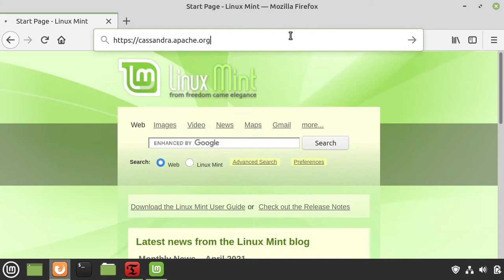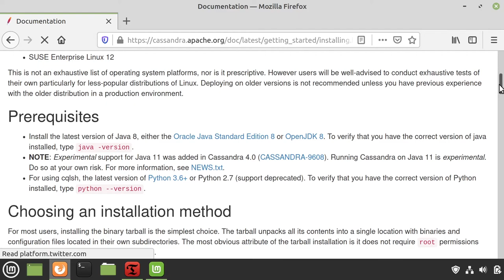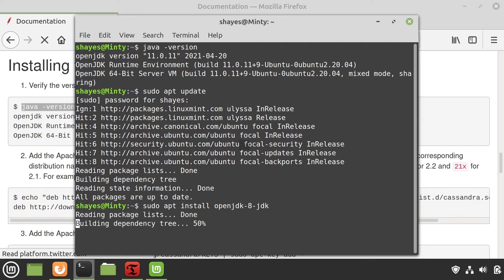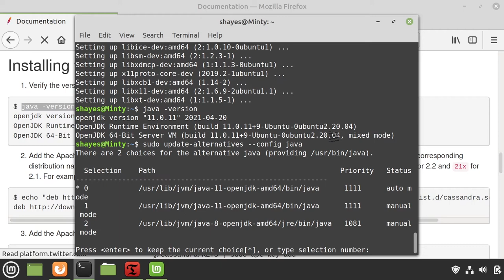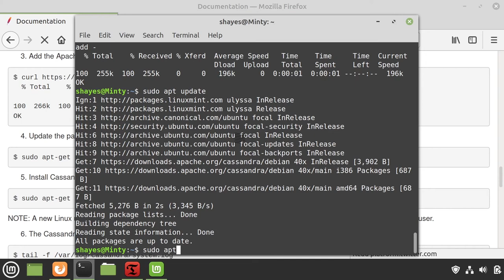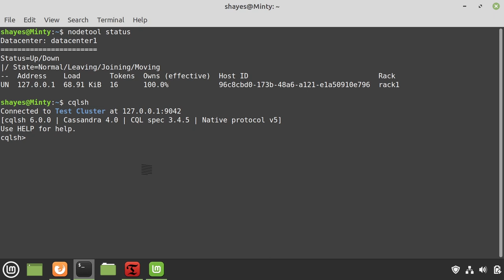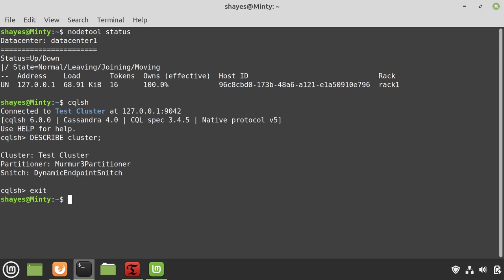Installing Apache Cassandra 4 on Linux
Contents:
00:00 - Introduction
00:38 - Prerequisites
01:31 - Choice of Linux
02:03 - Install Java 8 or 11
03:09 - Switching between Java versions
03:49 - Install Python
04:11 - Install Cassandra
05:15 - Test Cassandra Service
05:44 - cqlsh (Cassandra Query Language Shell)
06:00 - Conclusion